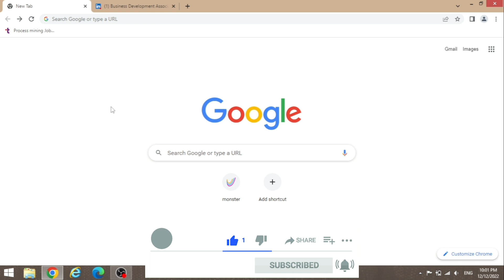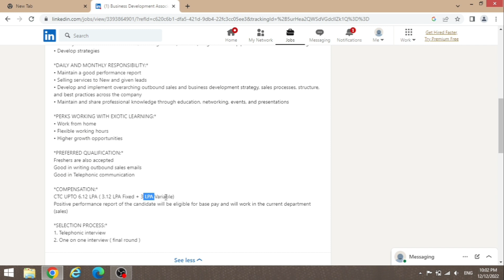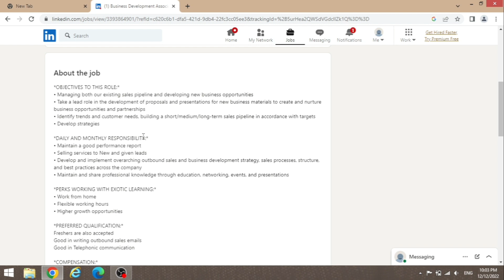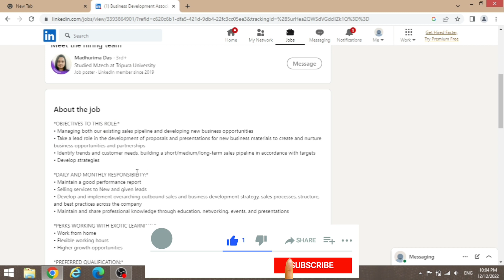Exotic learning Work From Home Jobs | Salary 51000/Month | anil gautam | Examporium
Want to work from home? Heard about work from home jobs? This video will show you the best work from home jobs, how to get started, what employers are looking for and more.

Link For Apply 1:- Check out this job at Exotic Learning

part time job at home telugu
Work From Home Jobs
jobs for freshers 2022 work from home
work from home jobs for freshers
work from home jobs in hyderabad
Amazon Work style assessment
amazon work from home interview process
pan india job
pan india jobs
Best work from home jobs 2022
Best work from home jobs for moms
Best work from home chair
Best work from home setup
Best work from home part time jobs
Part time job for student in Tamil
Dreamstime se paise kaise kamaye
Dreamstime par kam kaise kare
Dreamstime selling photos
Dreamstime.com se paise kaise kamaye
Dreamstime payment proof
Dreamstime kya hai
Dreamstime photo upload
Dreamstime account kaise banaye

The information available on my YouTube channel is from educational and information purposes only. My YouTube channel does not provide financial advise. My YouTube channel strictly advice viewers to never pay any fee or charges to any freelancing sites/Companies/Individuals to get any part time or full time job. Thank you

Er. Anil Kumar Gautam
From - Lucknow U.P. (INDIA)